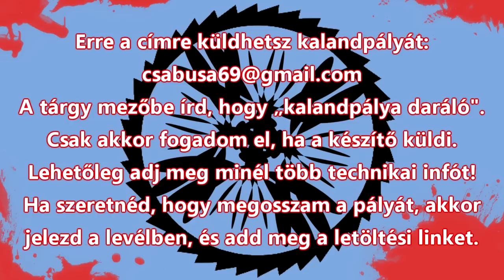Kalandpálya daráló 47. rész - Kovács Pisti kalandja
Készítő: Csirkenauta
Dátum: nem ismert
Készítési idő: 2-3 hét
Minecraft verzió: 1.8.1

Mérleg:
+ utalások
+ hangulat
+ kulcsmásoló
- túl sok Harry Potter
- túl sok szöveg
36/100